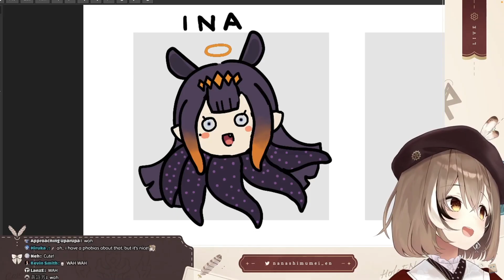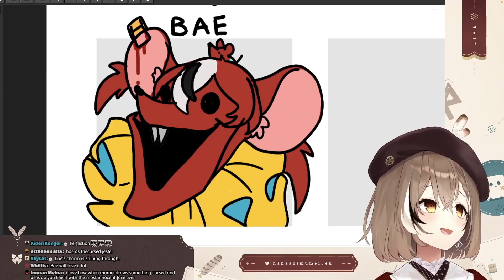How do Mumei draw Myth vs Council members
Title:
Mumei Draws HOLOEN !

☆*:.｡.oo.｡.:*☆ ◕✿°˖✧◝♫•*¨*•.¸¸♪◜✧˖°☆*:.｡.oo.｡.:*☆

☆*:.｡.oo.｡.:*☆ ◕✿°˖✧◝♫•*¨*•.¸¸♪◜✧˖°☆*:.｡.oo.｡.:*☆

☆*:.｡.oo.｡.:*☆ ◕✿°˖✧◝♫•*¨*•.¸¸♪◜✧˖°☆*:.｡.oo.｡.:*☆

☆*:.｡.oo.｡.:*☆ ◕✿°˖✧◝♫•*¨*•.¸¸♪◜✧˖°☆*:.｡.oo.｡.:*☆

Ahoy! (ᗒᗣᗕ)՞ Hello everyone I'm Yagoo shadow (kage) – 影 (かげ) Gacha!  LMAO!
( ˇ෴ˇ )

Making Hololive remix and video clips, Hololive is Pain Reliver in my life (Organic Medicine).

Mostly Focus at Hololive English
⌗(́◉◞౪◟◉‵⌗)

Just please support the main channel of Hololive members at the description of each videos.
That's enough for me thank you.
+ﾟ*｡:ﾟ+凸(◕‿◕✿)+ﾟ*｡:ﾟ+